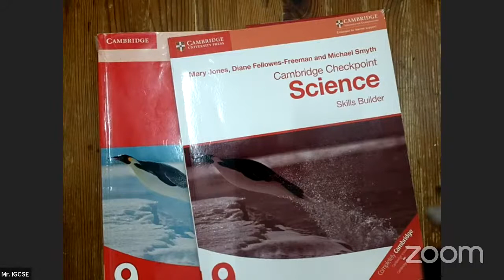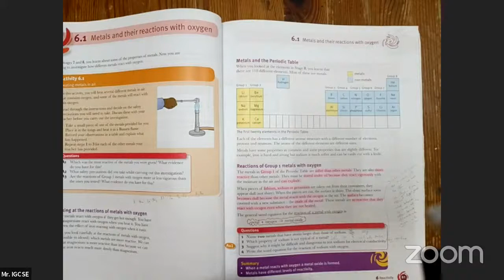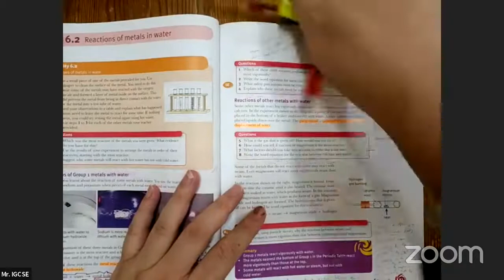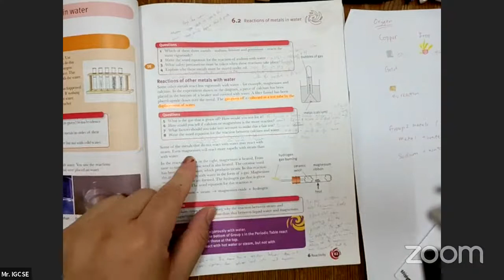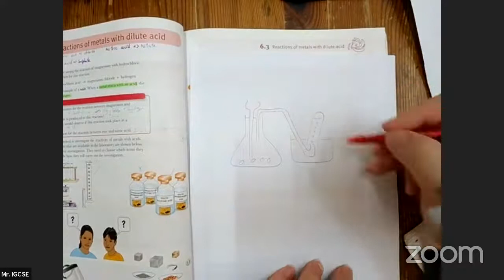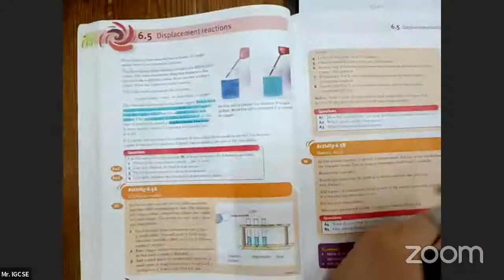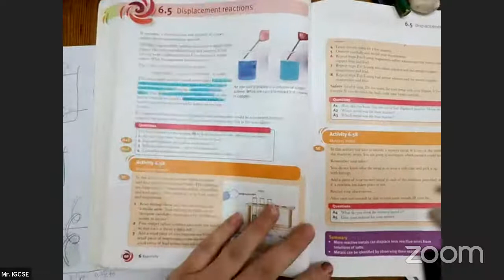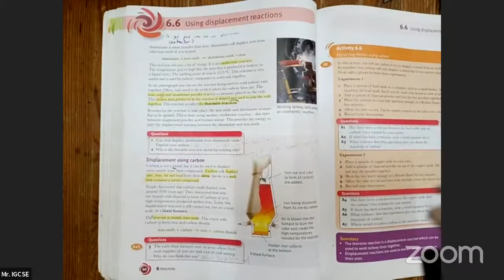Year 9 science class (Week12) Patterns of reactivity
Hi, this is Year 9 UK(IGCSE) science class. We schedule it to a 24-week program. This is Week 1(introduction), hope you like it. Kindly follow through this free course from 10 Jan 2022 to 10 Jul 2022.